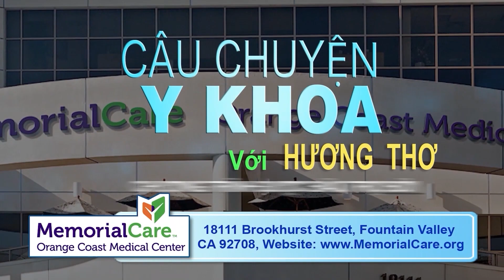Cau Chuyen Y Khoa-Memorialcare Hospice-Tiffany Phuong page 2 of 2